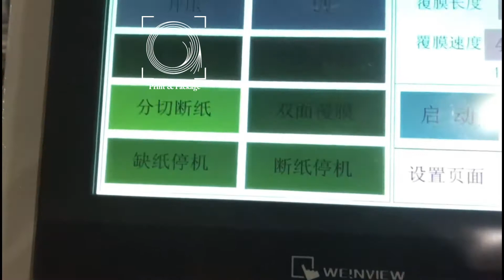Широкоформатный автоматический ламинатор YFMA 1200A